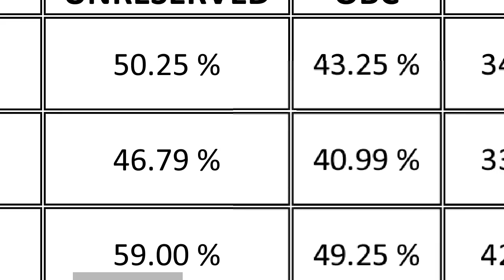Csir-Ugc cutoff June 2016 ChemistryNow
Official cutoff of Joint Csir-Ugc exam June 2016